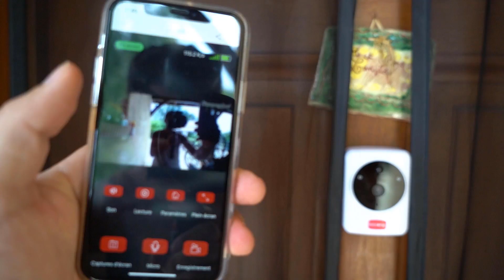5 OBJETS "INSOLITE" CHEZ GIFI ! #4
JE FABRIQUE UNE MAISON POUR DES POULES !

Question du jour : Quel est l'objet que tu aimes le plus ?